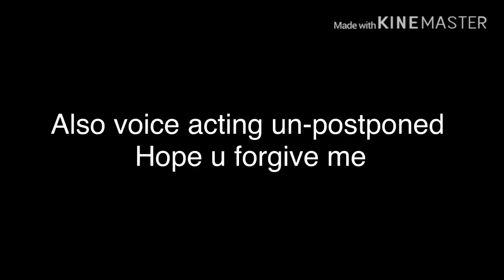Free giveaway! Sorry QvQ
Sorry.NAU SPAM UR OC AND FAV ROBLOX GAME NOWWWWW